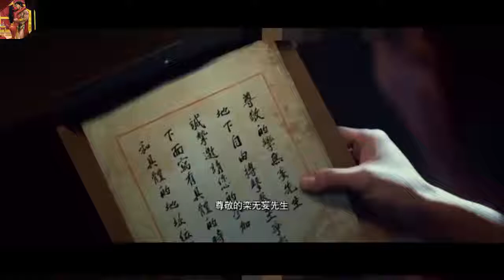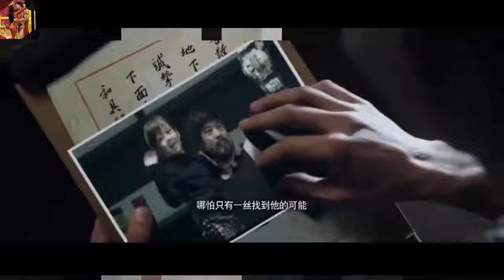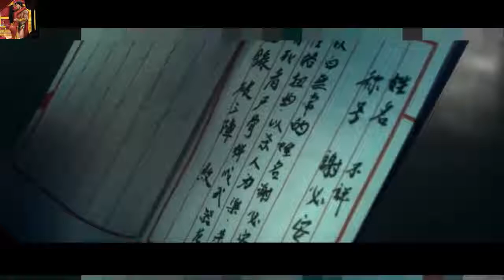Chinese Cage Fighting Movie Trending Viral Videos